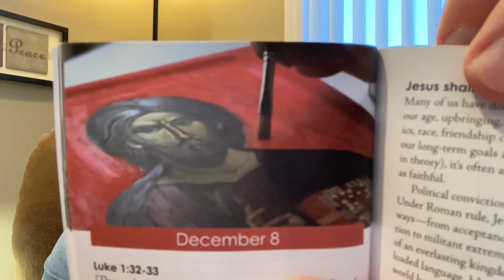Wednesday Devo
Wednesday Devo. Grab your coffee or tea and Advent Devo book. Scripture reading is Luke 1:32-33.